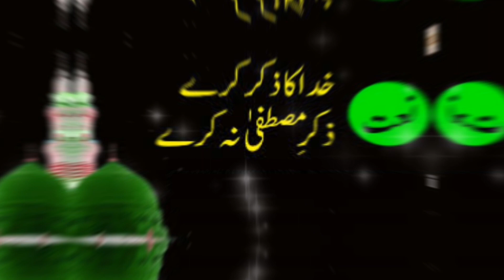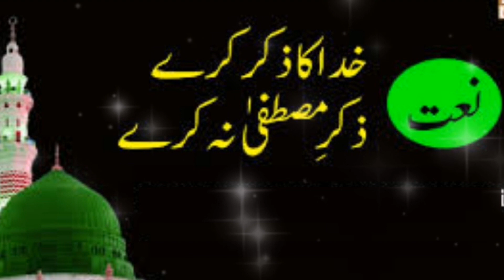Heart touching naat | rabi ul awal 2023 new status | beautiful naat